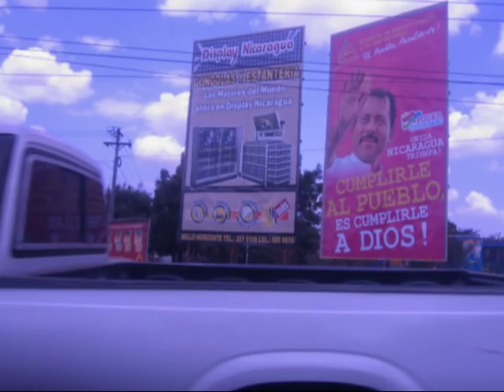Ontiveros Chris and Ana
Nicaragua wedding May 23, 2009